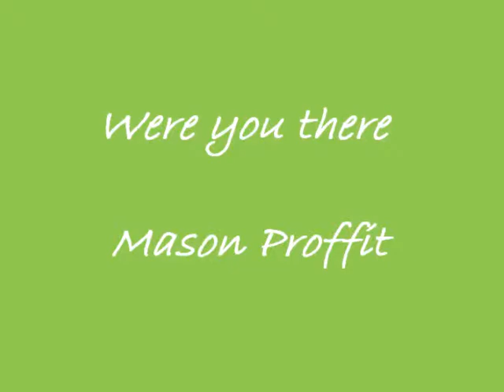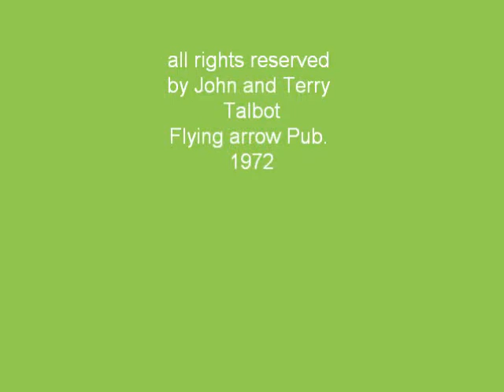canlowankiya - Thomas Richter - Were you there (Mason Proffit)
written by John & Terry Talbot. From the Mason Proffit LP "Rockfish Crossing"
I love this song and I always wanted to play it. Now with my new Fender Guitar, I did it. Feels great.